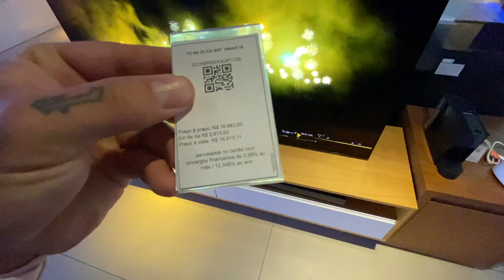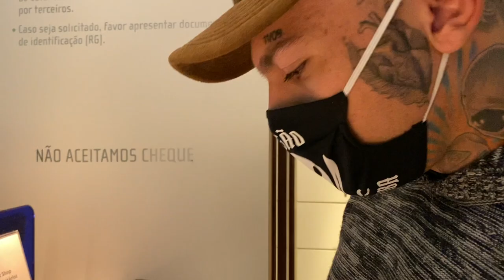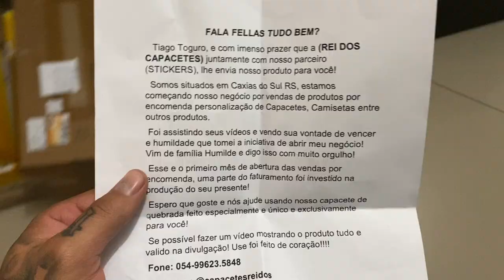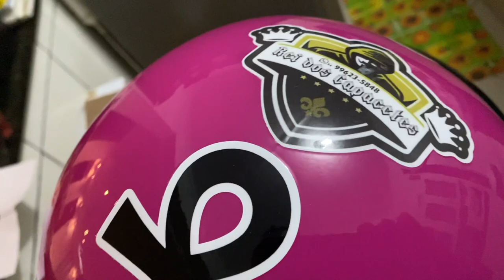COMPREI UMA GELADEIRA PRA ACADEMIA